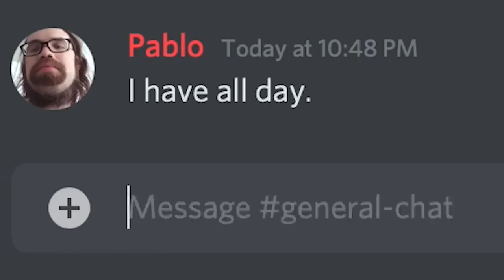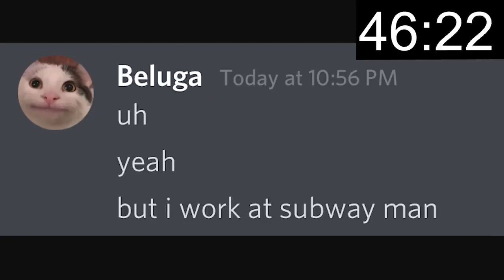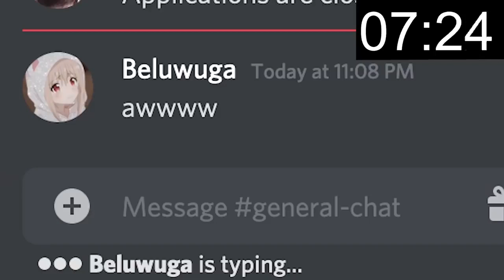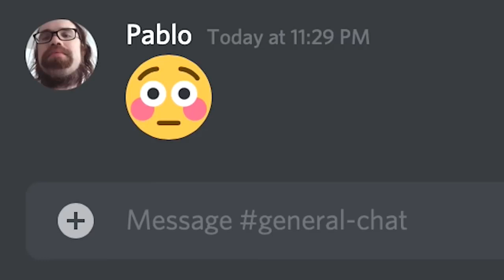Beluga vs Pablo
ad gaming yt,
a gaming ff,
gaming background music,
gaming book,
gaming boy,
gaming beaver,
gaming beast,
gaming banner,
gaming background music no copyright,
gaming brothers,
bb gaming,
bb gaming gta 5,
bb gaming minecraft,
bb gaming new video,
bb gaming point,
bb gaming gta 5 michael president,
bb gaming gta 5 #1,
bb gaming free fire,
gaming chair,
gaming channel grow kaise kare,
gaming channel name,
gaming channel kaise banaye,
gaming computer,
gaming console,
gaming cpu,
bc gaming,
bc gaming power,
c gaming universe,
bc gaming 143,
bc gaming minecraft,
c gaming minecraft,
c gaming channel,
bc gaming ff,
gaming diary,
gaming devil md,
gaming dz,
gaming dipu,
gaming duniya,
gaming d2k,
gaming drive,
gaming dwip,
ad gaming,
d gaming 84,
ds gaming ff,
d gaming star,
yd gaming boss,
gaming era,
gaming earphones,
gaming earning app,
gaming engineer,
gaming express,
gaming earning app without investment,
gaming editing,
gaming earphones under 1000,
e gaming chinese drama,
e gaming yt,
e gaming best tdm match,
e gaming channel,
e gaming korean drama,
e gaming news,
gaming freak,
gaming fleet,
gaming ff,
gaming free fire,
gaming field,
gaming fever,
gaming fire,
gaming finger,
f gaming zone,
sf gaming,
f gaming live,
ff gaming video,
ff gaming channel,
f gaming new video,
f gaming free fire,
ff gaming star,
gaming god,
gaming generation,
gaming gaming,
gaming gadgets,
gaming guides,
gaming glass,
gaming guru ff,
gg gaming,
g gaming point,
gg gaming 123,
g gaming 2,
g gaming ff,
gaming headphones,
gaming house,
gaming hub,
gaming headphones under 1000,
gaming helper,
gaming headphones under 500,
gaming hormone,
gaming headphones under 2000,
h gaming 888,
h gaming free fire # gameplay 72,
h gaming channel,
h gaming yt,
h gaming video,
h gaming 99,
h gaming ff,
sh gaming 07,
gaming intro,
gaming intro kaise banaye,
gaming icon,
gaming island,
gaming intro kaise banaen,
i gaming tv in hindi,
i gaming tv free fire,
i gaming channel,
i gaming yt,
i gaming ff,
i gaming 786,
i gaming free fire,
gaming junction,
gaming jr,
gaming junction 2.0,
gaming josh,
gaming junction id sell,
gaming jr patch,
gaming jackson,
gaming junction exposed,
aj gaming,
aj gaming zone,
aj gaming zone face reveal,
aj gaming zone live,
aj gaming yt,
aj gaming free fire,
aj gaming zone vs raistar,
aj gaming gta 5,
gaming kannadiga,
gaming keyboard,
gaming king,
gaming keyboard and mouse,
gaming knowledge,
gaming khiladi,
gaming ke liye konsa phone achha hai,
gaming kannada,
kk gaming,
k gaming 569,
ka gaming channel,
k gaming susanta,
kk gaming yt,
k gaming boy,
k gaming mzn,
mk gaming star,
gaming laptop,
gaming laila,
gaming live,
gaming legend,
gaming logo,
l gaming channel,
l gaming live,
l gaming rd,
l gaming free fire,
lol gaming ff,
ls gaming ff,
l gaming ki video,
gaming mobile,
gaming music,
gaming mental 21,
gaming moments,
gaming master,
gaming mouse,
gaming music no copyright,
gaming monitor,
mm gaming,
m gaming zone,
m gaming 22,
mr gaming 94,
m gaming minecraft,
gaming news,
gaming no mercy,
gaming nawabs,
gaming night yuzi,
gaming name,
gaming new video,
gaming najim,
n gaming yt,
nk gaming,
r gaming tricks,
n gaming 999,
ns gaming ff,
n gaming 94,
n gaming channel,
n gaming studio,
gaming ocean,
gaming osho,
gaming on,
gaming overlay,
gaming official,
gaming of future,
gaming outro,
gaming op,
o gaming channel,
op gaming,
o gaming 786,
o gaming test ff,
op gaming yt,
op gaming channel,
op gaming ff,
op gaming free fire,
gaming pc,
gaming phone,
hp gaming,
hp gaming laptop,
ph gaming ff,
tp gaming zone,
op gaming 007 yt,
sp gaming youtube channel,
pg gaming pubg,
gaming queen,
gaming quotes,
gaming quail,
gaming quiz,
gaming questions,
gaming queen ff,
gaming quality,
gaming questions in capgemini,
q gaming op,
q gaming official,
q gaming 14,
q gaming ranch simulator,
q gaming رعب,
q gaming internet cafe simulator,
q_gaming14,
a p m gaming,
gaming room,
gaming rahim,
gaming room setup,
gaming ravanan,
gaming rasel,
gaming rock,
gaming ringtone,
gaming room tour,
yr gaming,
r gaming channel,
r gaming ff,
hr gaming telugu,
r gaming minecraft,
r gaming bangla,
yr gaming diamond hack free fire,
gaming subrata,
gaming song,